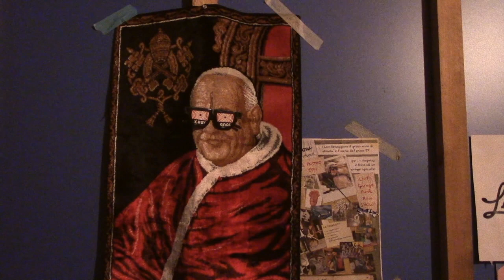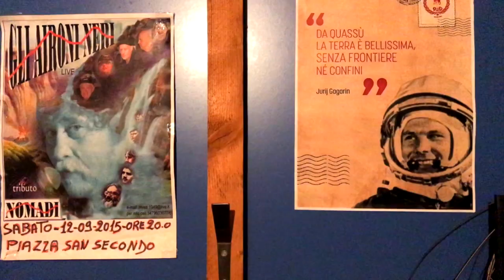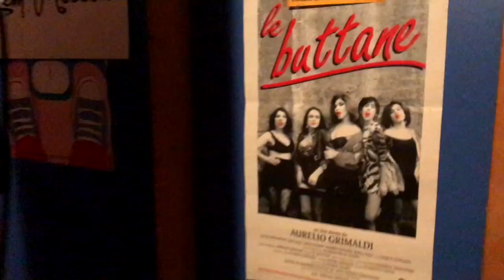Mot Low - Un'altra (official)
Mot Low  - Un'altra da Abilene (LP)
Scatti Vorticosi Records
D.I.Y. Since 2003